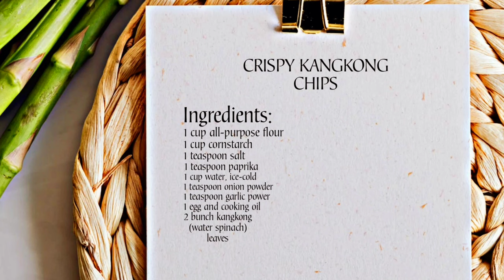HOW TO MAKE CRISPY KANGKONG CHIPS | HEALTHY AND CRUNCHY | MALAKI KITA PUWEDENG PANG NEGOSYO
How to make Crispy Kangkong Chips
Spicy & Crunchy

Ingredients:
-1 cup all-purpose flour
-1 cup cornstarch
-1 teaspoon salt
-1 teaspoon paprika
-2 cup water, ice-cold
-1 teaspoon onion powder
-1 teaspoon garlic power
-1 egg
-2 bunch kangkong (water spinach) leaves
-1 egg and cooking oil

Happy cooking!